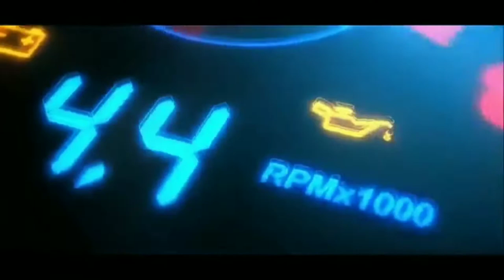Hero Splendor For Sale | Hero Splendor 2018 | सीधे मालिक से खरीदे | The Vehiclez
iss video m apke lye laya hu hero Splendor 100cc first owner less driven with vry cheap price jo bhi hmre bhai Splendor lena chahte h unke lye bhot acha option h